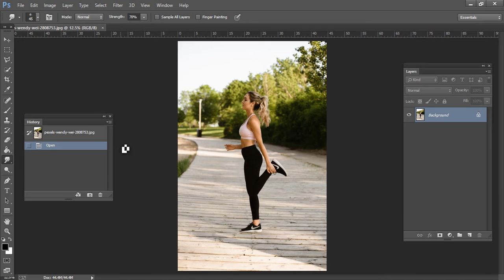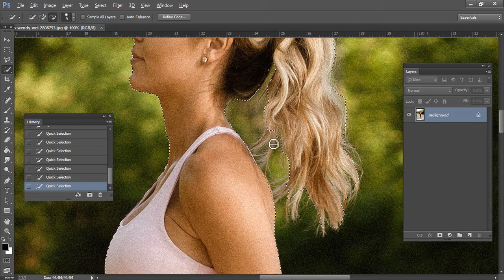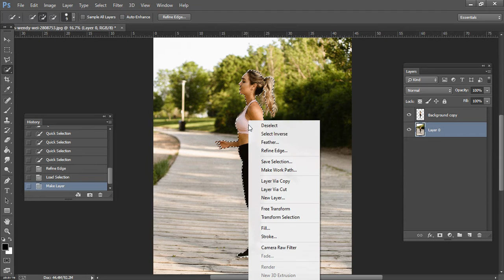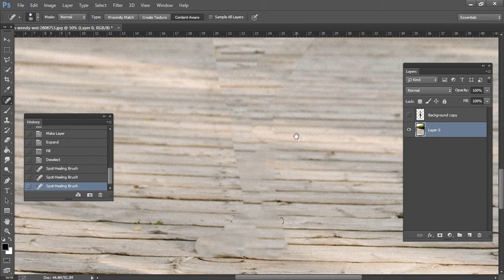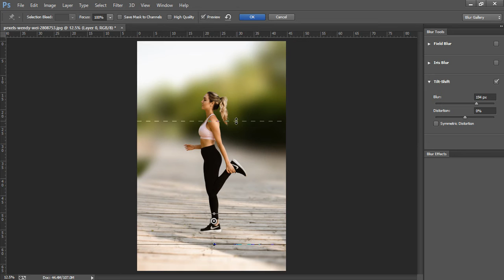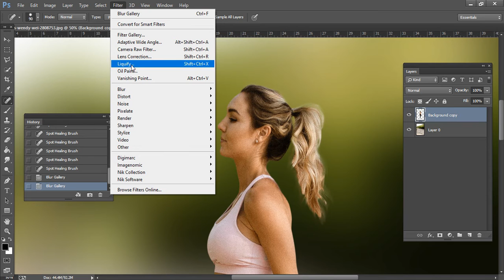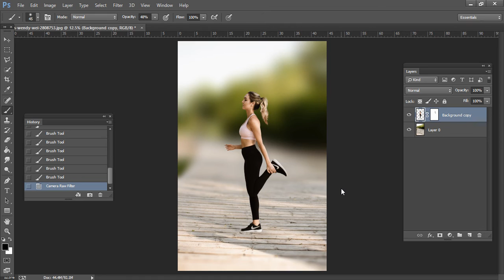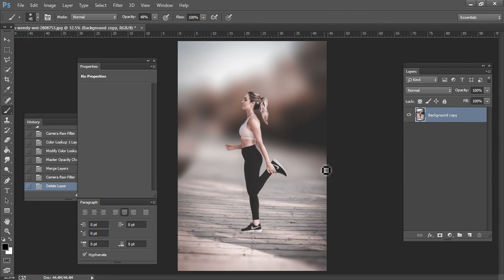Blur Background in 1 minute